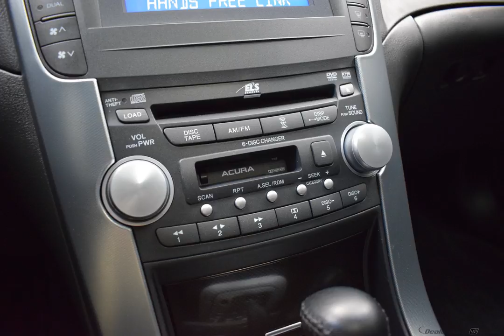2006 Black Acura TL 4D Sedan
Used 2006 Black Acura TL 4D Sedan